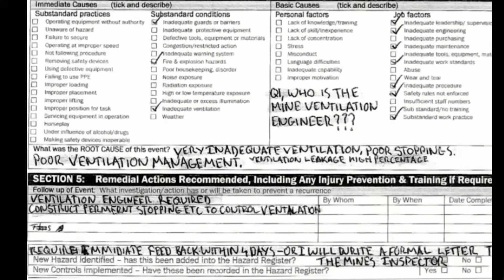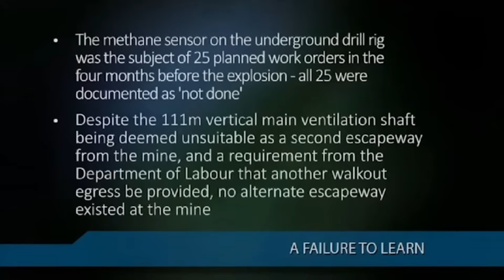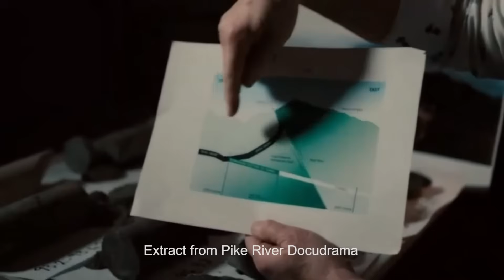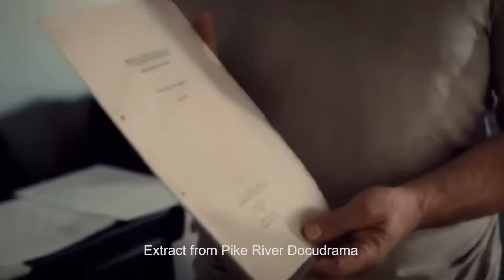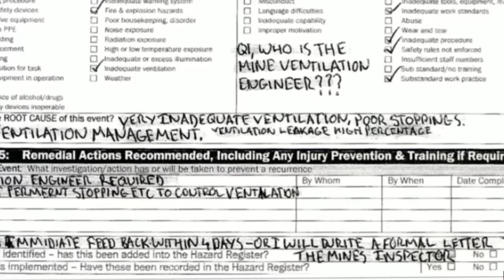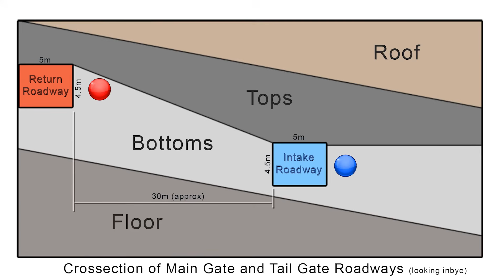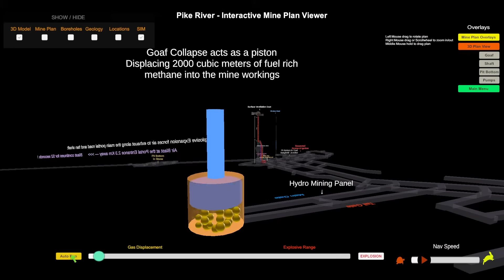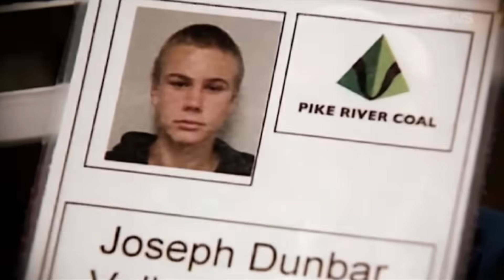Pike River Mine Disaster Summary Video with Simulation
This video uses the MSIA Virtual Simulation computer program to demonstrate the findings of the Royal Commission into the Pike River Mine Disaster in New Zealand in 2010. The disaster was 15 years after the Moura 2 mine disaster in Queensland in 1994, many of the same failures occurred again. The video includes extracts from the Pike River Docudrama which have been used with permission from the licence holder.